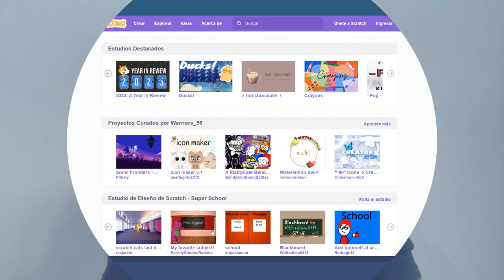Scratch el lenguaje de programación para niños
¡Desbloquea la creatividad y la diversión en la programación para niños con nuestro video sobre Scratch! Descubre el lenguaje de programación diseñado especialmente para los más jóvenes, con ejemplos prácticos y actividades emocionantes. Aprende cómo Scratch inspira la imaginación y fomenta habilidades de codificación desde temprana edad. ¡Únete a nosotros en este viaje educativo lleno de color y aventura!